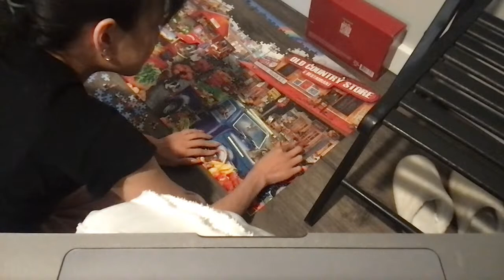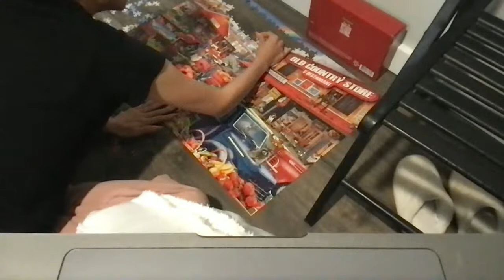Pike Place Market Puzzle - Puzzle with me or not up to you :) - Session 5 (FINAL))))